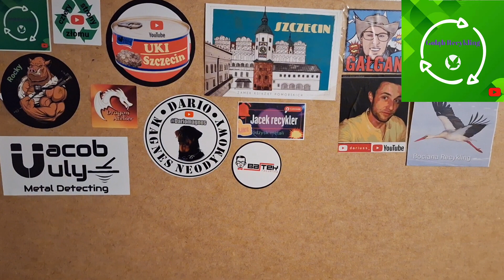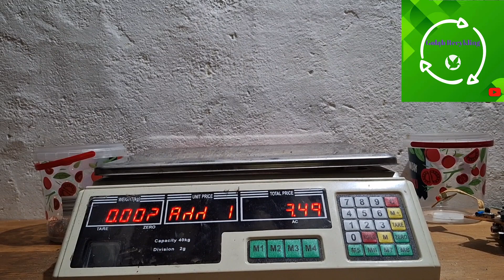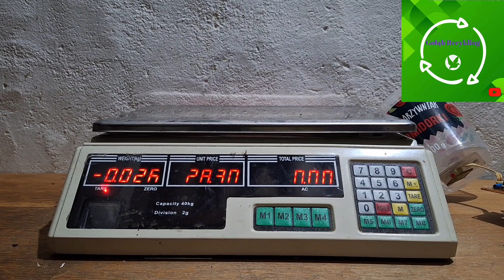Odzysk #61 Przez całą Polskę do huty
Dziękuję za wlepkę do kolekcji, odwiedzajcie kanały @JacobJulyMetalDetecting, @Sylwan63